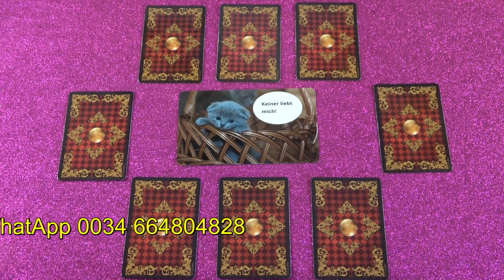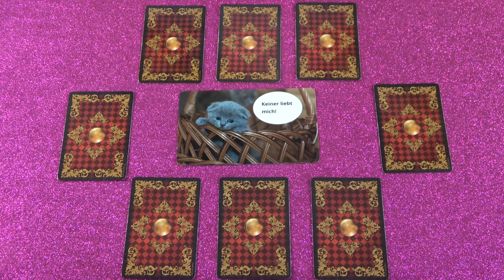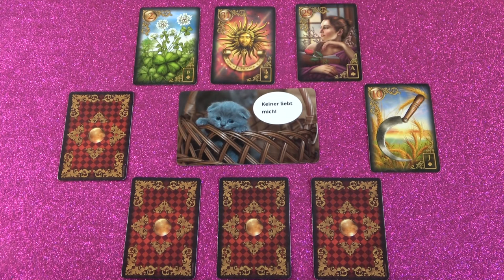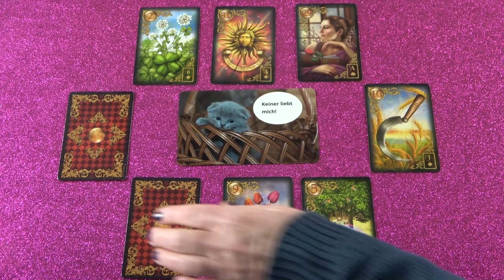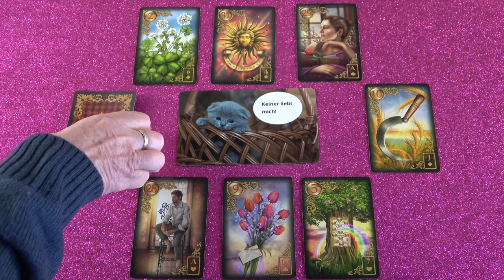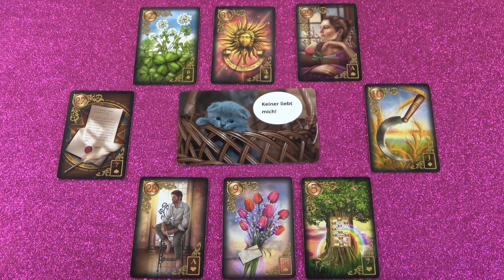"Senki nem szeret engem"😥De igen, ő nagyon szeret téged.❤